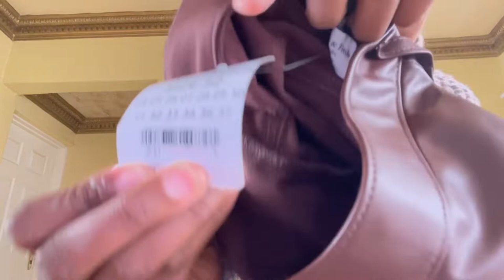CLOTHING TRY-ON HAUL WING GIRL EDITION / INTERNATIONAL BRANDS FOR BARGAIN/ RSA YOUTUBER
Hi guys

I’m so excited to share with you guys a wing girl try on haul.

Enjoy xoxo